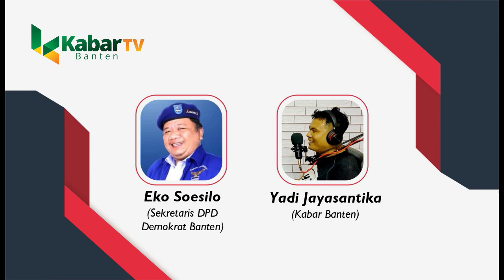PERSAINGAN KADER DEMOKRAT